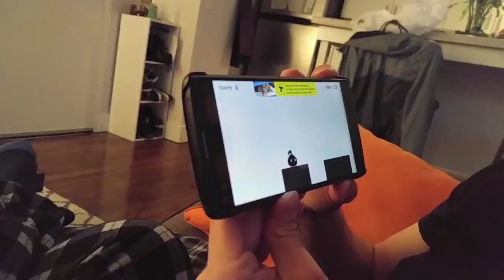The Screaming Game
Heh ooowo heh heh oooooAHHHHoo heh woo AHHHHHHHH